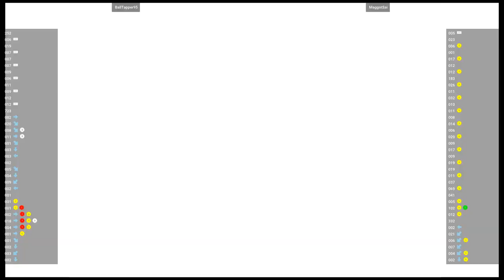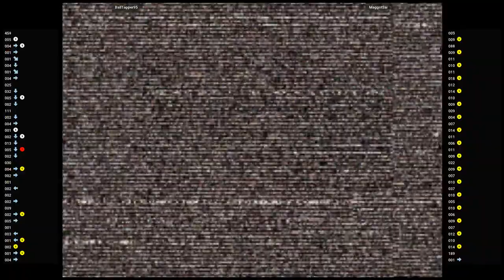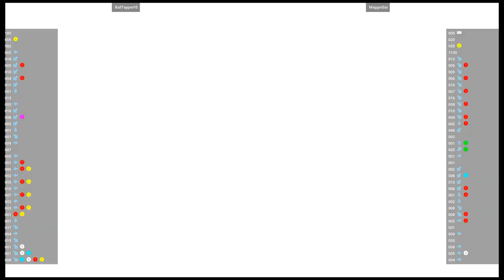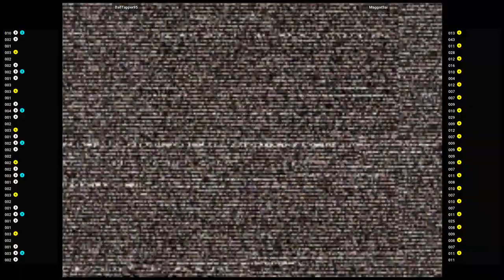CVS2 🕹 BallTapper95 VS MaggotSai